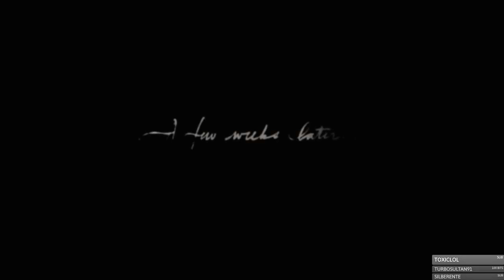FOLTERUNG 🎮 RED DEAD REDEMPTION 2 #036